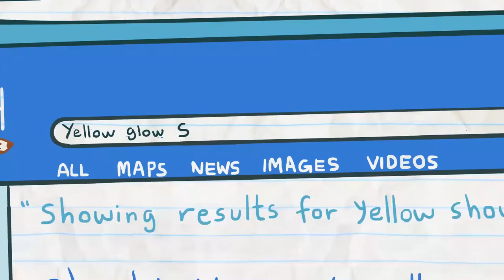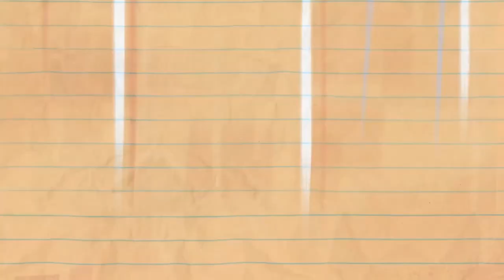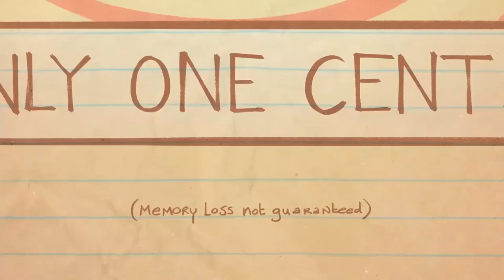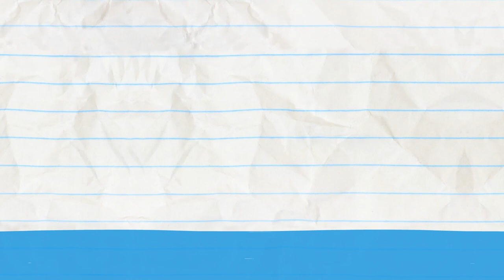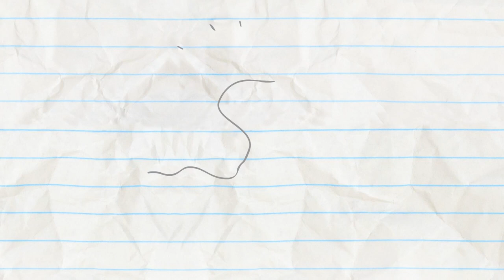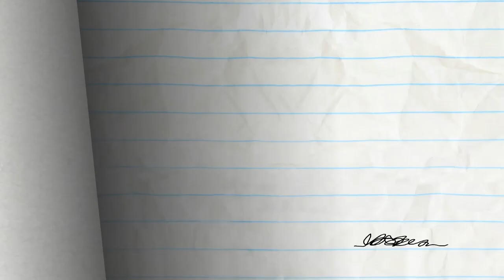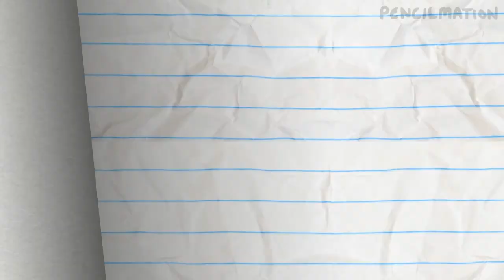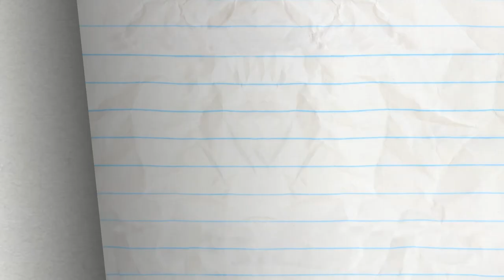Pain In My Bunsen And More Pencilmation! | Animation | Cartoons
Pencilmate... watch where you're stepping!! How BADLY can this science experiment turn out?!

2:59 - SCORE LOSER

5:31 - I THINK, THEREFORE I AMNESIA

8:50 - MERMAID OF HONOR

11:19 - JOINED AT THE HIPPIE

13:39 - WHAT A MAROON

16:45 - BREEZY PEASY

19:25 - CALL OF THE CHILD

21:05 - FRIDGE OVER TROUBLED WATER

23:15 - O PENCIL WHERE ART THOU?

25:17 - CAT ME IF YOU CAN
A little cheeky kitty is driving our detective crazy.

26:17 - HOUSEBROKEN

27:55 - BICEP BLOWOUT
Nothing like a pecking chicken to burst your (bicep) bubble.

Pain In My Bunsen And More Pencilmation!